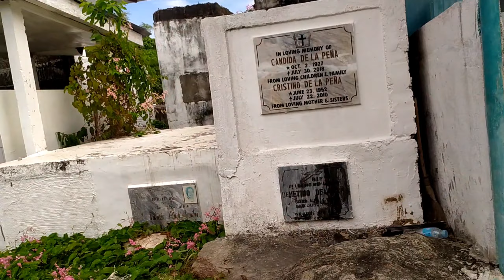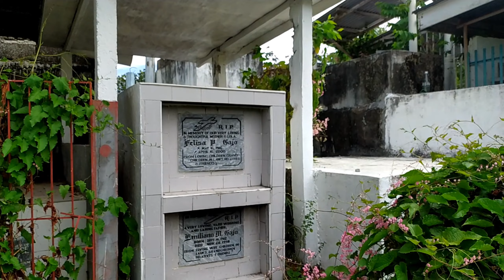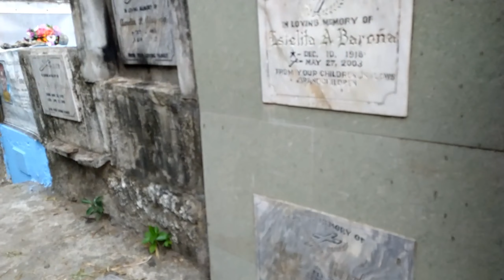Multo sa Sementeryo | Real Ghost Caught on Camera | Creepy videos l Master Gala | Boss Yoko tv